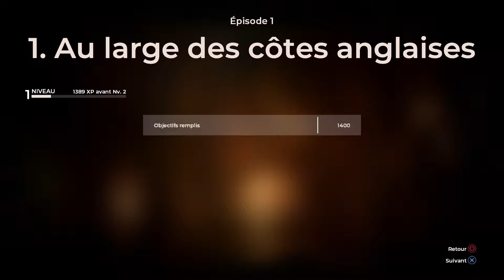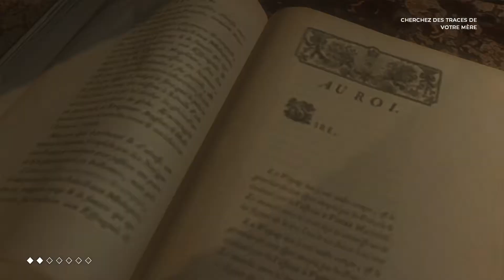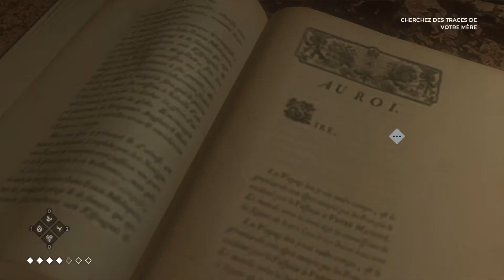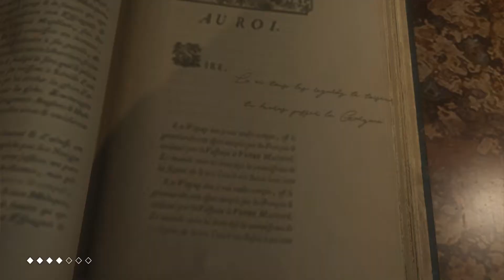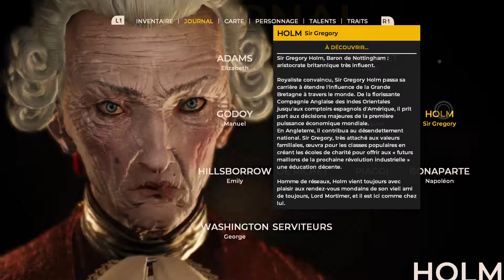The Council : Épisode 2 PlayStation PRO gameplay VOSTFR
THE COUNCIL